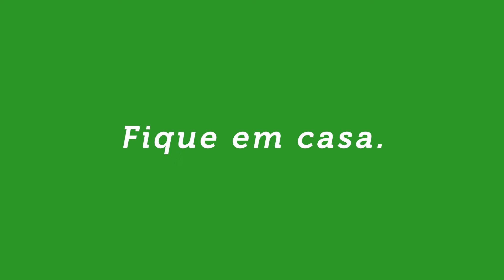Ifal versus corona - Dica de alimentação!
Chegou a hora de mais uma dica para se prevenir contra o coronavírus! O nutricionista do @ifalcampuspalmeira, Suank de Melo, fala nesse vídeo sobre a importância dos alimentos para aumentar nossa imunidade! Confira no vídeo e lembre-se, FiqueEmCasa! Estamos com aulas e atividades presenciais suspensas para poder seguir a recomendação da Organização Mundial de Saúde. Só assim esse período vai passar logo, para voltarmos à rotina normal!